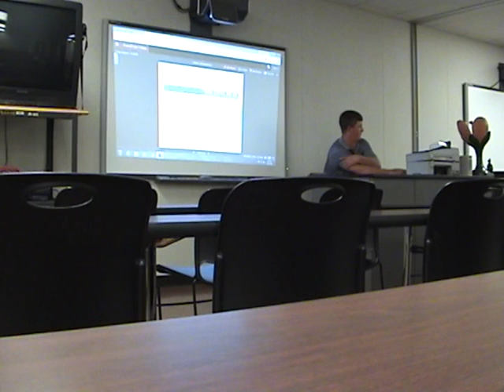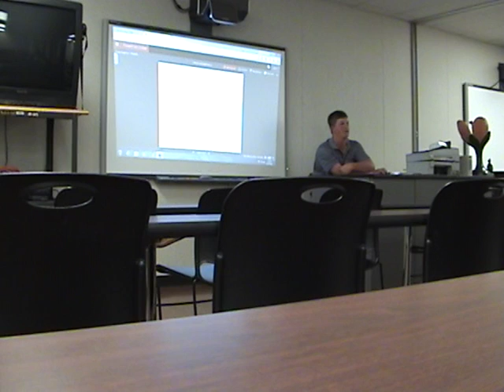VTS 01 1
Teaching Experience - L.Halfmann